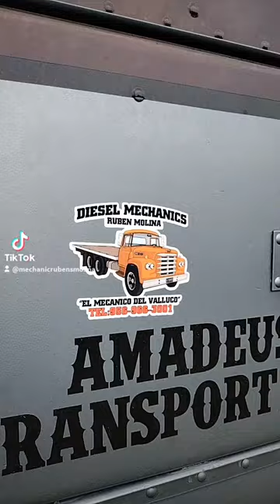mechanicrubensmolina rubenmolina dieselmolina mecanicadiesel mecanicodecorazon valluco